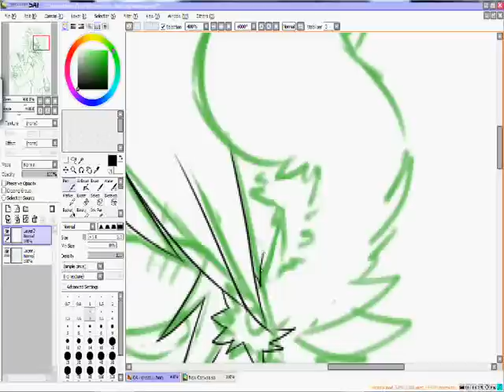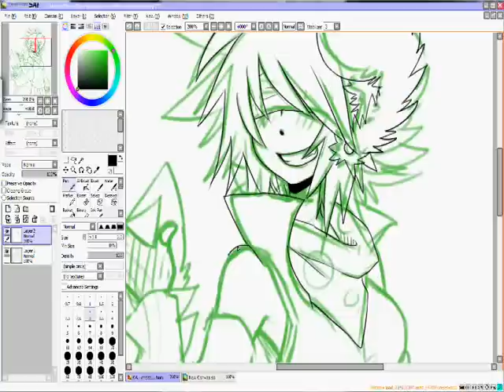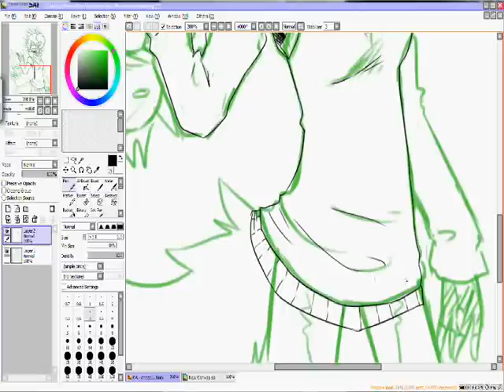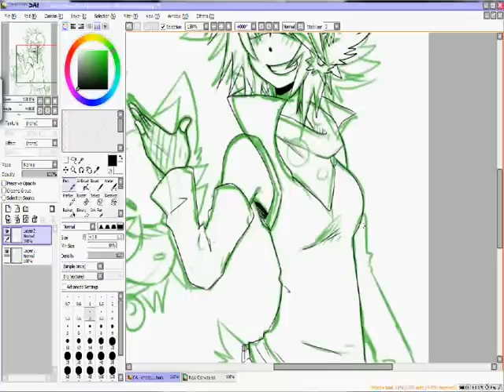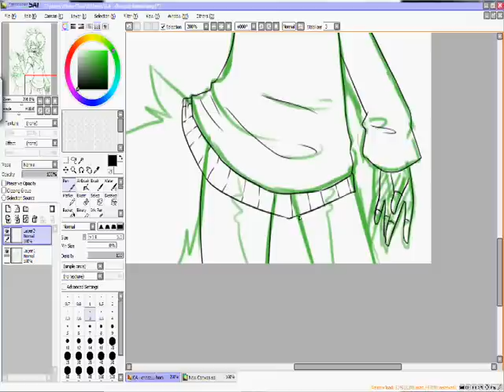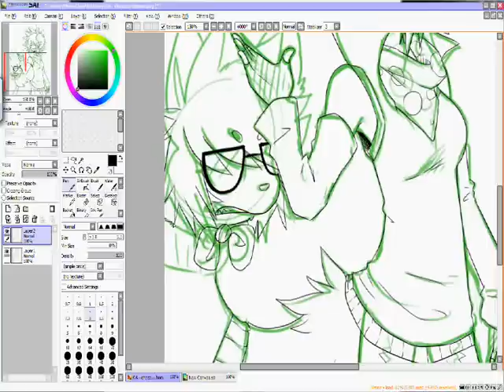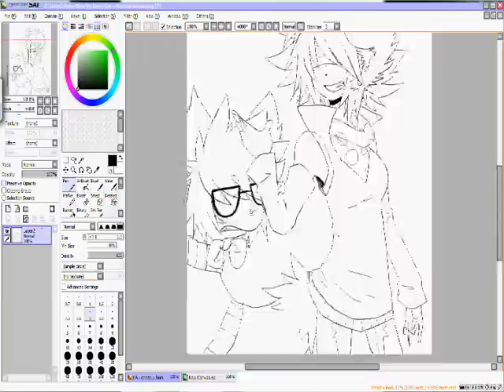SpeedDraw - Human chezz [OLD]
fuwahahahaa.

Drew a gift for my buddie, chezu! :D
Human neko version of her adorable, fursona. uwaaaa!

i'll add some more stuff here soon. to lazy